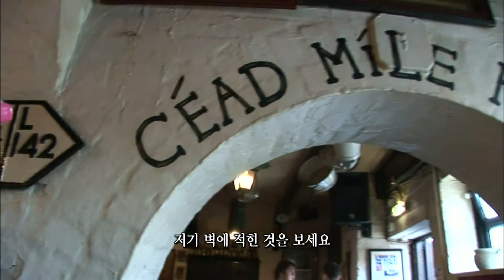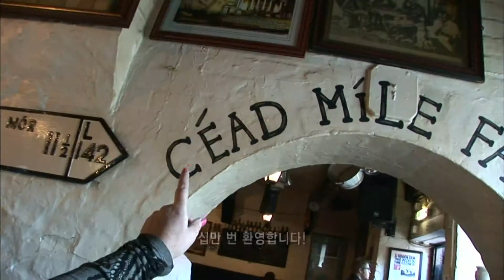【K】UK Travel-Belfast[영국 여행-벨파스트]가장 오랜된 펍, 캘리의 지하창고/Pub/Kelly'S Cellars/Beer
[한국어 정보]
북아일랜드에서 빼놓을 수 없는 것이 바로 ‘펍 Pub 문화’이다. 나는 벨파스트에서 가장 오래됐다는 펍을 찾아 나섰다. 독특한 이름의 이 펍은 장장 290년 동안 이곳을 지키고 있다. “켈리의 창고는 벨파스트에서 가장 오래된 바입니다. 전체 6개 주 중에도 가장 오래, 예전 모습 그대로 유지. 흰 벽, 콘크리트 바닥 등 그대로.” 여기선 모든 것이 아일랜드 풍이다. 사람들은 아일랜드 음악을 들으며 아일랜드 맥주를 마시고 아일랜드 얘기를 한다. “이 벽에 적힌 글자를 보세요. 십만 번 환영합니다.” 아일랜드말 인사까지. 그야말로 영국 땅 내에서 아일랜드에 향수를 가진 이들의 사랑방이다.

The book is an essential right in the Irish 'Pub Pub Culture ". I went looking for the oldest pub in Belfast dwaetdaneun. This pub is keeping this place a unique name for the epic 290 years. "Warehouse of Kelly's oldest bar in Belfast. Full longest during six weeks, the old appearance intact. Stay up white walls, concrete floors, etc. "Everything in here is the Irish style. Irish people are drinking beer while listening to Irish music and the Irish story. "Look at the letters written on the wall. Welcome hundred thousand times, "Irish by the end of Personnel. Indeed the UK Sarangbang with their perfume in Ireland within the earth.

[Information]
■클립명: 유럽110-영국06-08 가장 오랜된 펍, 캘리의 지하창고/Pub/Kelly'S Cellars/Beer
■여행, 촬영, 편집, 원고: 이영준 PD (travel, filming, editing, writing: KBS TV Producer)

[Keywords]
,유럽,Europe,유럽,영국,United Kingdom,United Kingdom,UK,이영준,2011,6월 June,북아일랜드,Northern Ireland,Northern Ireland,